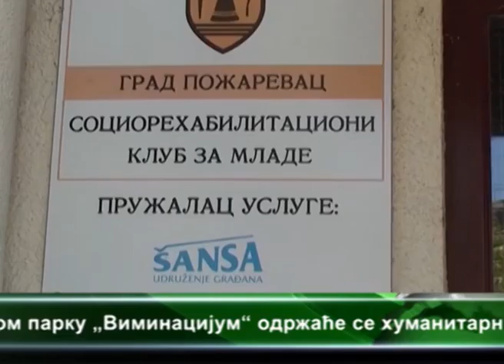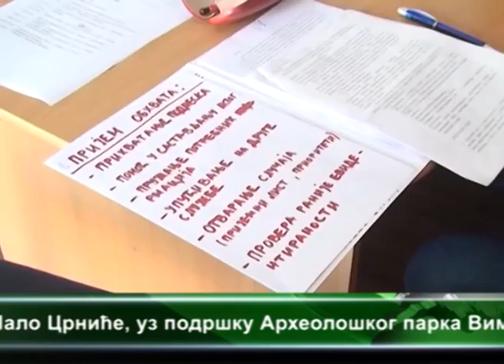SOCIOREHABILITACIONI KLUB ZA MLADE 09.06.2015.